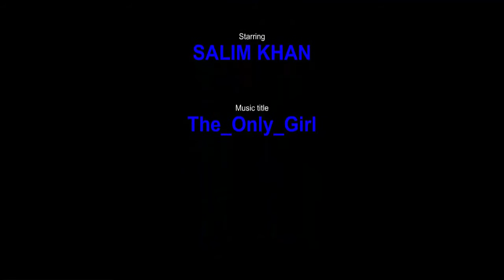Top 10 Colorful Dahlia Flower Ever You Seen |Amazing Flowers Video(HD)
Dahlia is a genus of bushy, tuberous, herbaceous perennial plants native to Mexico. A member of the Asteraceae, dicotyledonous plants, related species include the sunflower, daisy, chrysanthemum, and zinnia.

The Victorians utilized the Dahlia to imply an enduring bond and responsibility between two individuals, yet present day blossom sweethearts can likewise purchase a pruned plant as a festival of joining another religion or attempting another sound propensity. Dahlia is frequently viewed as a birth bloom for August, yet a few conventions utilize it as a November birth blossom. It's the national bloom of Mexico since that it's local natural surroundings. A few societies utilize it to speak to assorted qualities since every petal fits flawlessly into the entire head.

The wild Dahlias initially developed in Mexico and other South American nations, fundamentally in precipitous valleys that were shielded from cruel conditions in the spring and summer. They're known for remaining for a long time, making a lovely show in a vase or in the ground. A few assortments create blossoms up to 12 crawls in distance across, and the plants themselves can reach up to six feet high.

Dahlia blooms are best sorted out by their shading meaning varieties. The most mainstream hues are:

*Red, which passes on power and quality to the individual getting the bloom as a blessing

*Pink and purple, two of the hues related with thoughtfulness and elegance

*White, an image of remaining engaged and immaculate

*Blue and green, ideal for events including new beginnings and huge changes

*The dark Dahlia, which is really a burgundy shading fixing to a notice of double-crossing

Let's have nice trip and see Top 10 Colorful Dahlia Flower Ever You Seen.Hope this video gives you much pleasure.